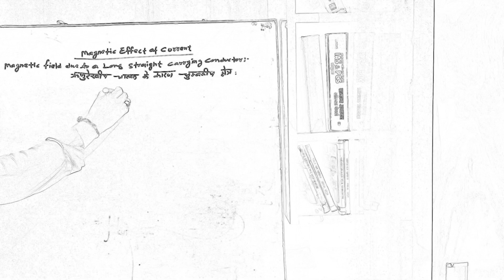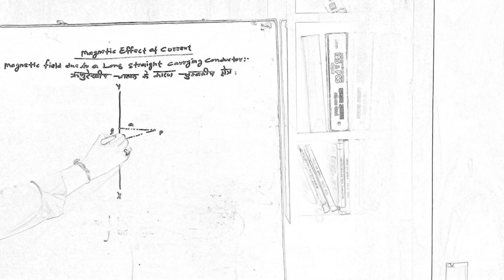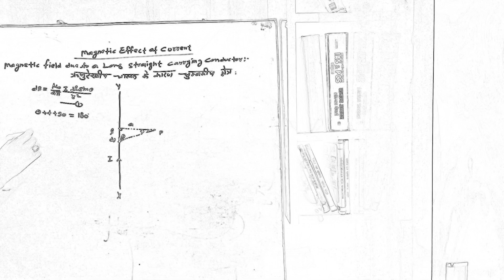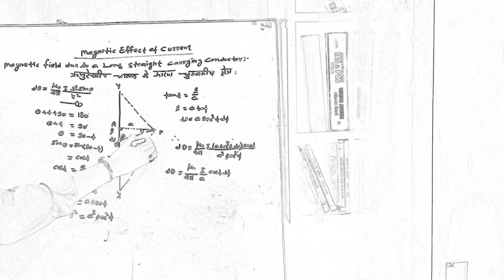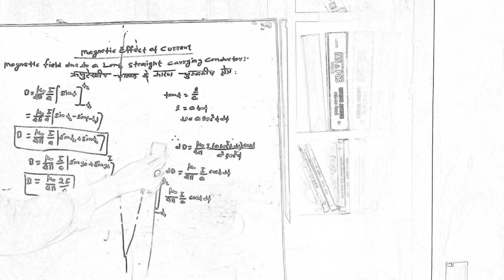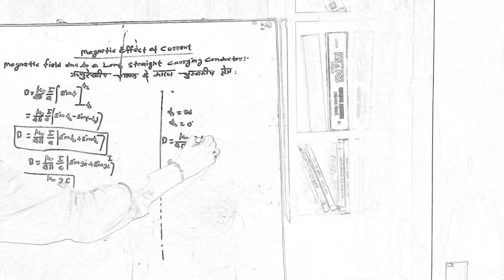Magnetic field due to long straight current carrying wire..ऋजुरेखीय चालक के कारण चुम्बकीय क्षेत्र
magnetic field due to a long straight current carrying wire